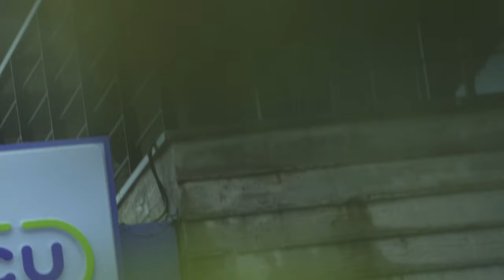[쉬운요리] 힘든 세상, 쉽게 라면 끓여 먹어요. (매워요)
힘든 세상, 얼큰한 라면으로 쉽게 힐링해요.
쉬운 요리